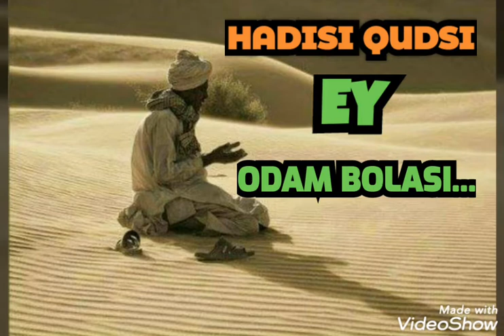Ҳадиси қудси. Ей инсон боласи...